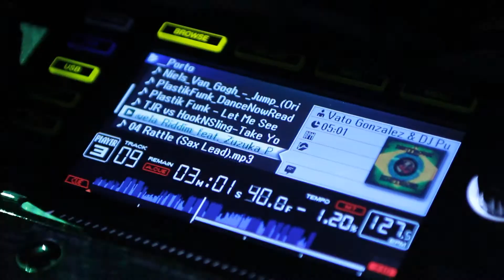Plastik Funk - B**CH UP @ VISION Napoli